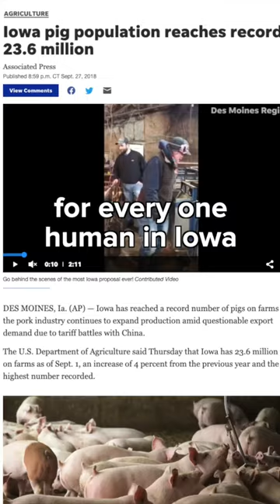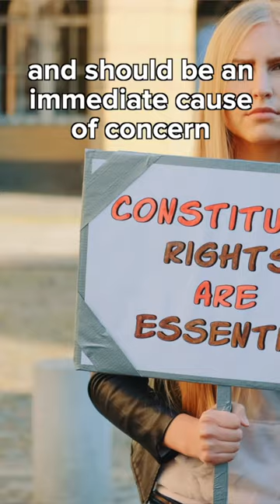Activists 4th Amendment Rights Violated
This DxE activist had their 4th Amendment rights violated while being charged for a crime they didn’t even commit. Now, they’re appealing their case to the Iowa Supreme Court. Featuring Ana Rogers.